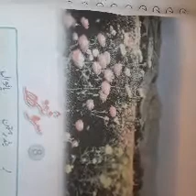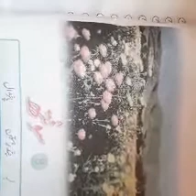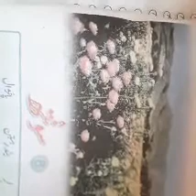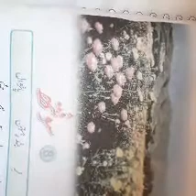Class 6th kashmiri